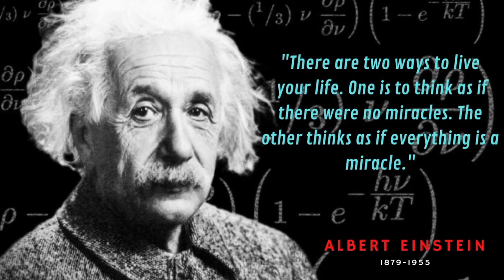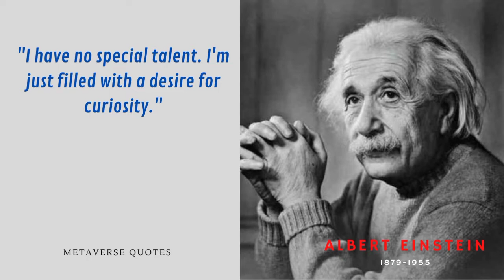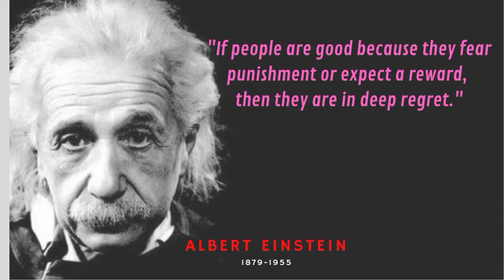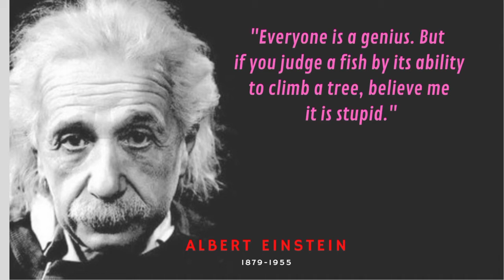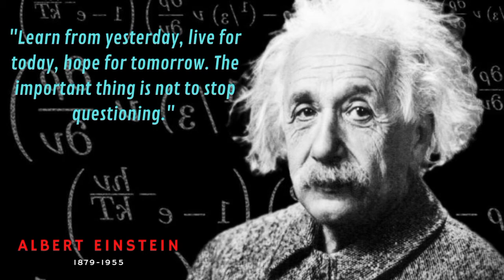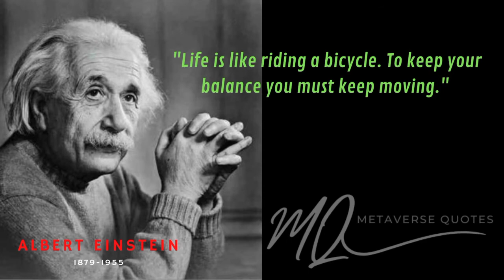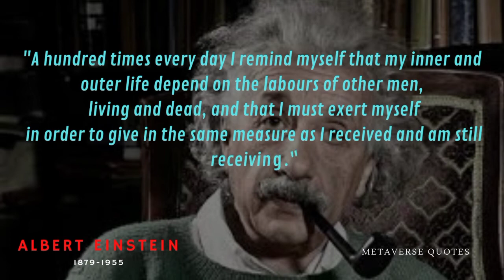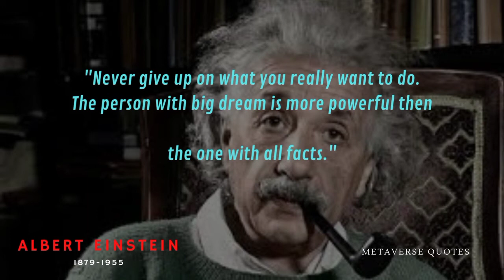quotes - best quotes Albert einstein (Albert Einstein's way of thinking)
Quotes from albert einstein may be useful and expand your way of thinking.

Metaverse quotes
•quote
•motivation
•inspiration
•advice
•reminder

Albert Einstein;
Albert Einstein was a theoretical physicist who is widely regarded as the greatest scientist of the 20th century. Einstein was born in Ulm, Kingdom of Württemberg, German Empire on March 14, 1879. Einstein put forward the theory of relativity and also contributed a lot to the development of quantum mechanics, statistical mechanics and cosmology. Einstein died in Princeton, New Jersey, United States on April 18, 1955.